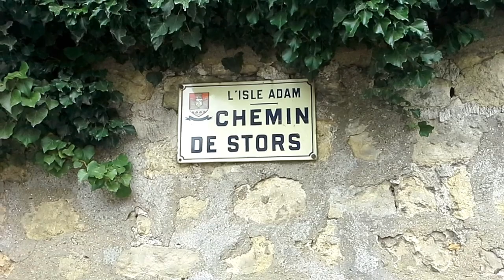6 Kilomètres Par Heure Avec Mes Pieds - Randonnée + harmonica - inspiration Anna d'Arthur Alexander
La randonnée de 25 km nous a fait traverser Méry-Sur-Oise, Auvers- Sur-Oise, Montlignon, Saint-Leu-La-Forêt...

J'ai été filmé par l'organisateur en forêt de L'Isle Adam et devant le Château de la Chasse, à Saint-Prix.

Le morceau qui sonorise le clip m'a été inspiré par Anna, une chanson reprise par les Beatles en 1962.
Voici le lien vers la vidéo où tu me vois partir de l'analyse de la chanson d'Arthur Alexander et composer ce nouveau morceau :